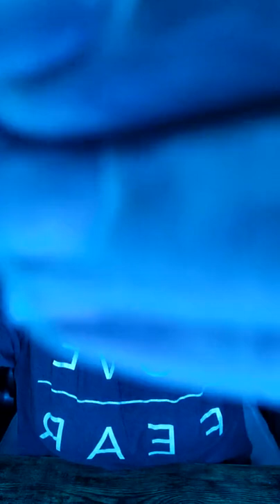TikTok Live 10.21.2021 Reiki Healing with Chevron Amethyst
Reiki Healing with Chevron Amethyst
Collective Healing Distance Session
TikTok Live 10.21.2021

Chat Starts: 0:20
Consent to Receive 13:41
Selenite Cleanse 14:34
Chevron Amethyst pocket stone 32:03
Chevron Amethyst *pulling* 1:02:25
Selenite Cleanse 1:19:25
Rainstick 1:32:05